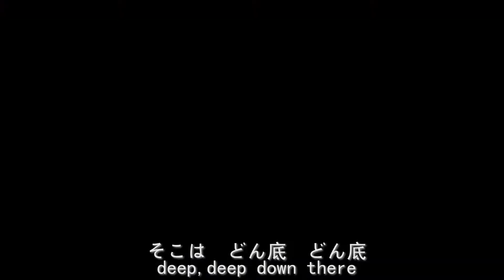無重力になって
無重力になって-kikuo
Cover by Kitazawa yui